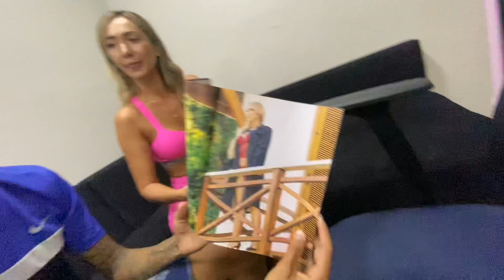Analisando a Revista de Vanessa Nozaki